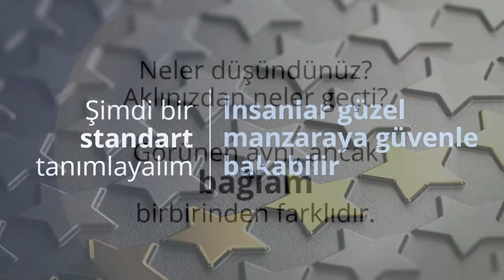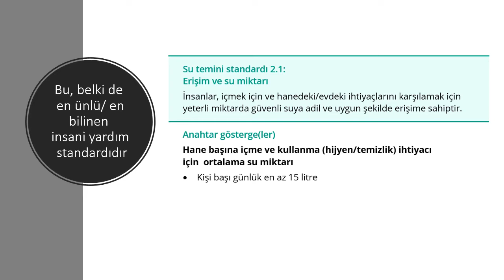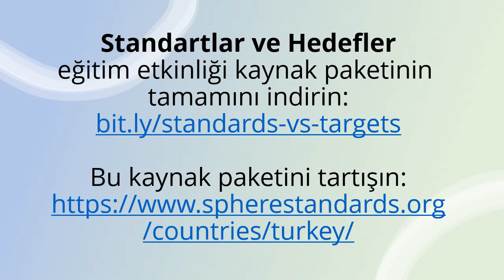Standartlar ve Hedefler - Mikro Öğrenme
Standartlar ve Hedefler - Mikro Öğrenme (Standards vs targets microlearning)